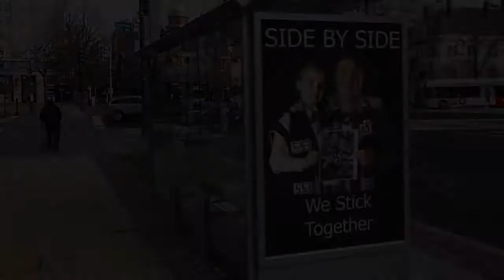Father's Video - Sporting theme- Collingwood Magpies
The gift for the dad that has everything and is a sports mad fanatic. This one is for a magpies supporter.